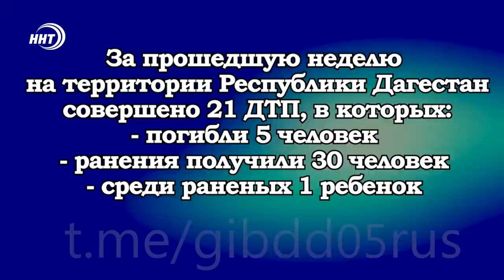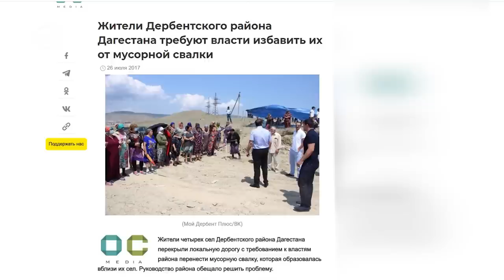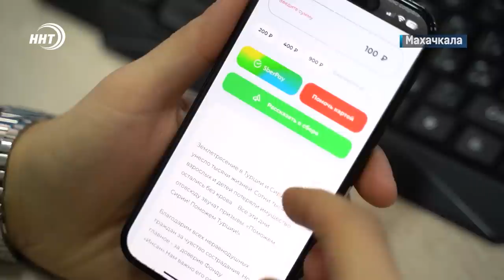Новости Дагестана за 13.02.2023 год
Не все так плохо. 17 регионов живут намного хуже, чем Дагестан. Данные рейтинга по качеству жизни субъектов России приведем через минуту.

Перебои со светом, бездорожье, но главная проблема мусорная свалка. От чего больше всего страдают жители села Дюзлер дербентского района, расскажем в выпуске.

Новые базы для фермерской продукции. В Дагестане построят три Оптово-распределительных центра.

Сбор продолжается. По просьбам дагестанцев Фонд «Инсан» продлевает сбор для пострадавших от землетрясения в Сирии и Турции.